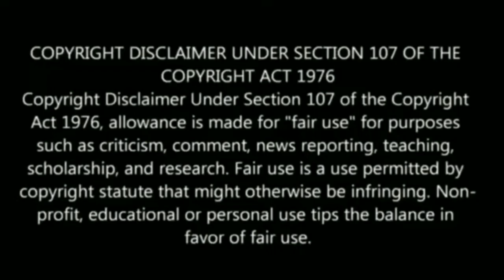இந்த மாதத்தில் பிறந்த குழந்தைகள் சிவனின் அவதாரமா ! பிறந்த மாத பலன்கள் !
Tamil pesu

Like பண்ணுங்க
Share பண்ணுங்க